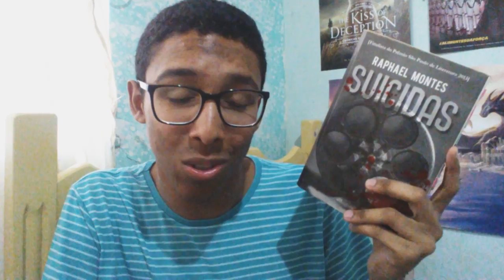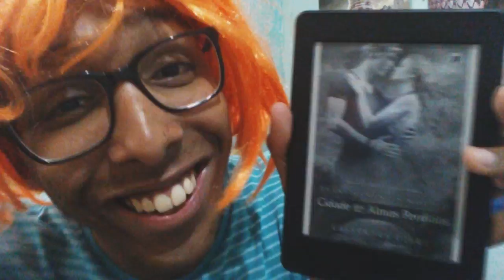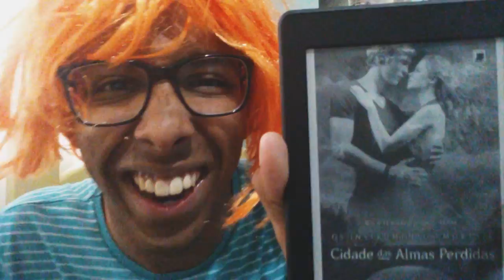TBRemCacos 2017 | Um Bookaholic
A TBR em Cacos já virou uma tradição! Ano passado eu participei e, claro, esse ano não vai ser diferente! Vem ver o que eu vou ler nessa maratona literária organizada pelo Livraria em Casa. :)

Coisas maneiras

O meu livro, 'Wyattix - A Confiança é Mortal', já está disponível para leitura no Wattpad! :)

Participe do f4ntasia, um grupo no Facebook dedicado aos leitores de fantasia!

LIVROS E LINKS
Minha metade silenciosa, do Andrew Smith.
Suicidas, do Raphael Montes.
Cidade das Almas Perdidas, da Cassandra Clare.
Cidade do Fogo Celestial, da Cassandra Clare.

Snapchat & periscope | umbookaholic